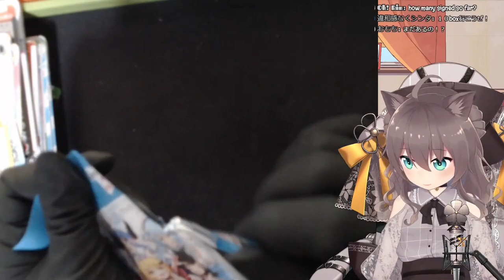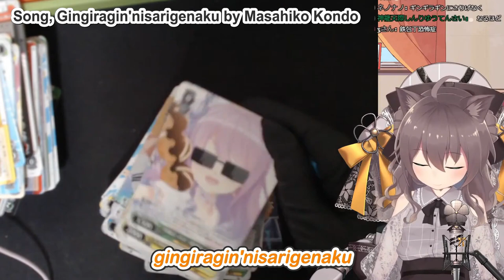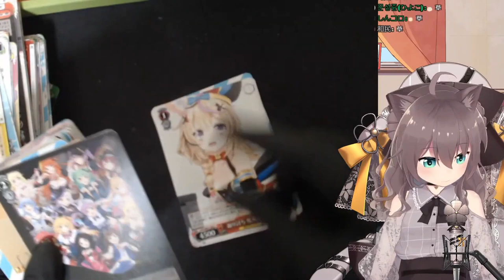【10/21】There are No Scissors in Matsuri's House【Natsuiro Matsuri 夏色まつり Hololive ENGSUB】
🏮 PLEASE SUPPORT 🏮

🏮 SOURCE 🏮
【開封/カメラ枠】ヴァイスシュヴァルツ×ホロライブ / サインカード何枚でる！？【ホロライブ/夏色まつり】

🏮 STATISTICS 🏮
This stream was lived on 11 October 2021.
This is the 183rd upload!

Editor: ピタ君